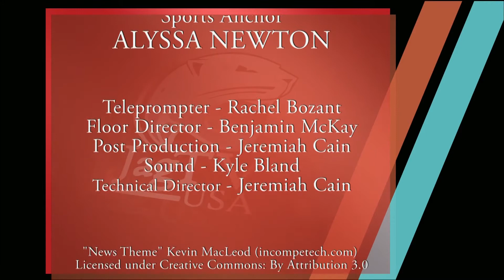Vanguard On Air 1.2